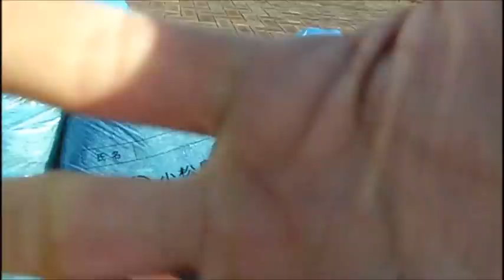TAKUYA-SEKIGUCHI 2011~12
LimeShock Tokushima-City Sk8 Team
by.SAKUYA SOUND

SEKIGUCHI-TAKUYA 2011~12